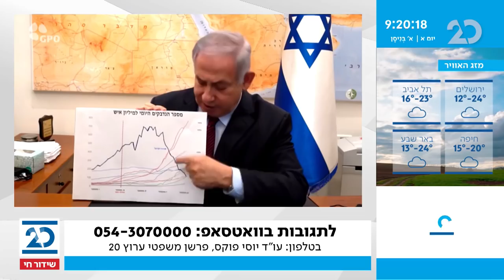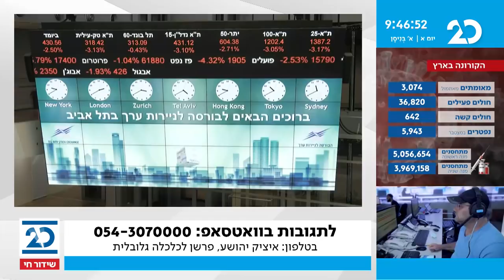בוקר טוב ישראל עם בועז גולן | 14.3.2021 | התכנית המלאה